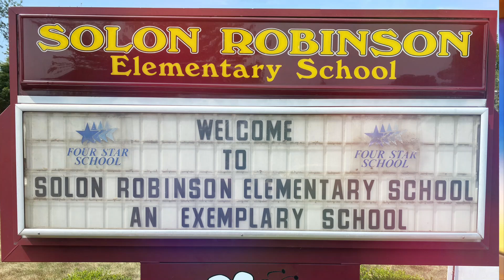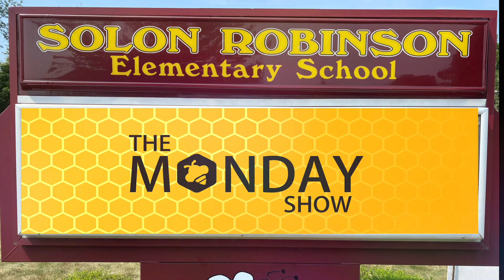Monday Show S2E18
In the final episode of the school year, we reveal our final mystery guests and provide some end-of-year announcements.